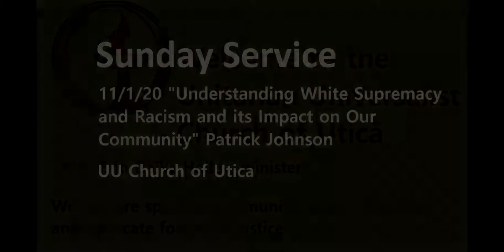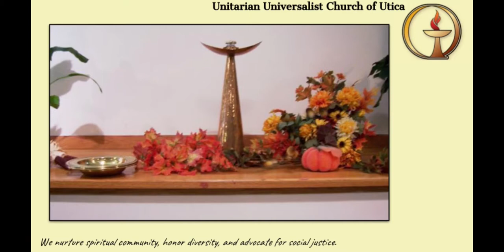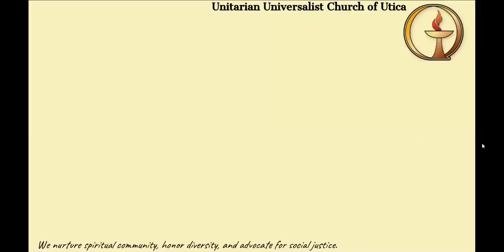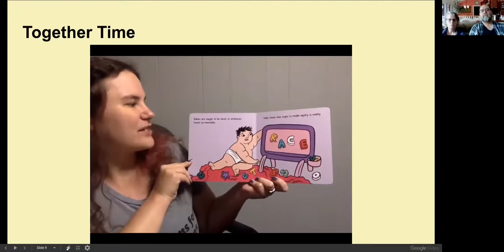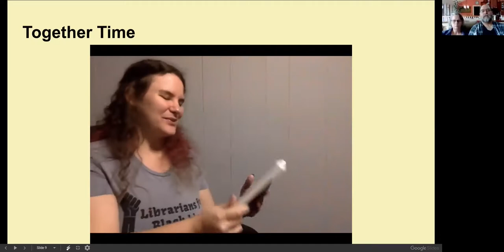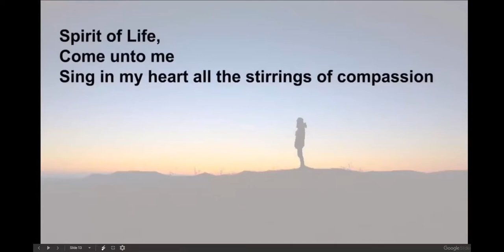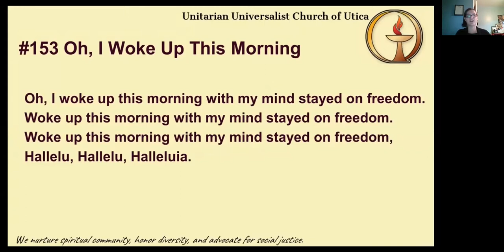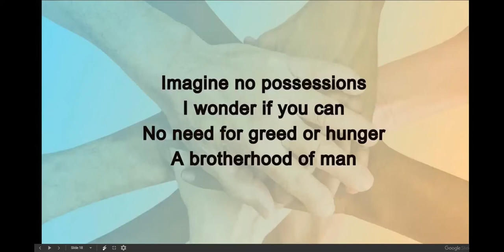"Understanding White Supremacy and Racism and its Impact on Our Community" Patrick Johnson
Sunday Service November 1st, 2020
"Understanding White Supremacy and Racism and its Impact on Our Community"
Patrick Johnson

Patrick Johnson is known throughout Utica and the Mohawk Valley as a leader in matters of racial justice and his workshops on race are well known for opening and changing minds. He has worked as a consultant on race relations and gun violence since 2001. He has facilitated hundreds of workshops and lectures and is currently working with key leaders in the region to address critical areas of influence as they relate to race relations and inclusion for a better community.

This service features music from local artists Mike "Doc" Woods and Astena Smith.